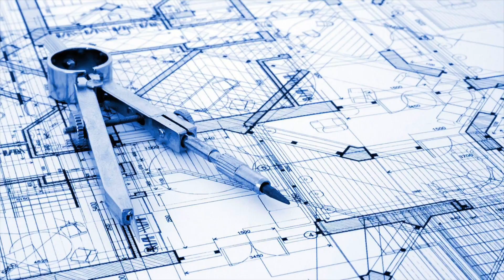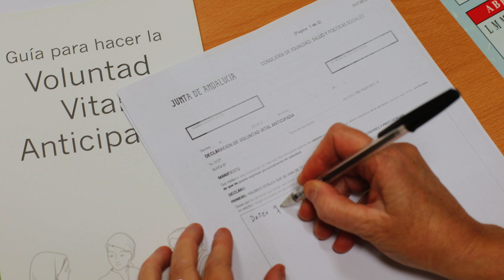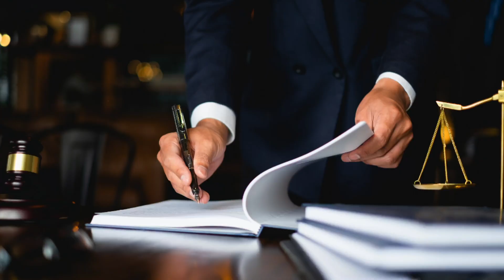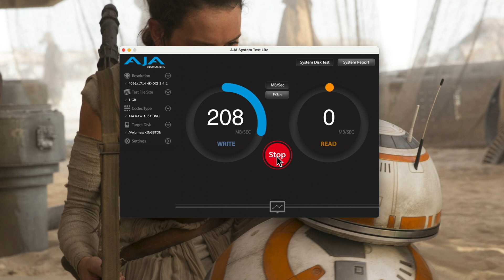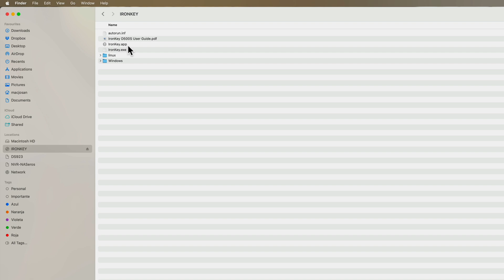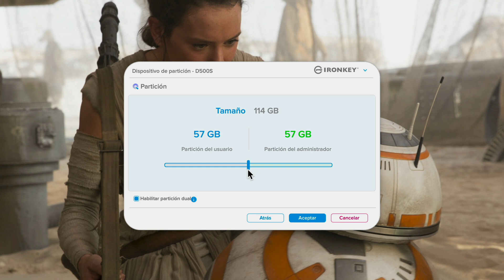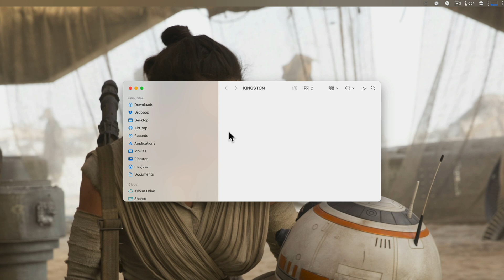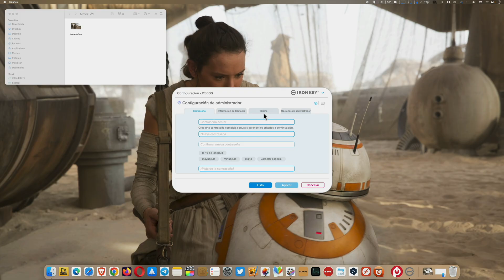IronKey D500S y Keypad 200C, pendrives con cifrado militar a prueba de ataques cuánticos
Análisis a fondo de la serie de pendrives IronKey con un cifrado XTS-AES 256 y certificación FIPS 140-3, el mayor nivel seguridad del mercado.
Transporta y almacena tus datos de manera segura con un cifrado de grado militar imposible de romper. Tanto para uso empresarial como particular la serie IronKey Keypad 200 con teclado o IronKey D500S de Kingston cuentan con los estándares de seguridad más altos.
Te lo explico.

 🔴  Precio Kingston Ironkey:
✔️ Keypad 200C (USB-C)
✔️ Keypad 200 (USB-A)
✔️ IronKey D500S
✔️ IronKey Vault Privacy 80 (pantalla táctil)

00:00 Inicio
06:03 Protección a nivel de hardware
07:05 IronKey Keypad 200 con teclado
10:51 IronKey D500S
16:12 Consejos de seguridad